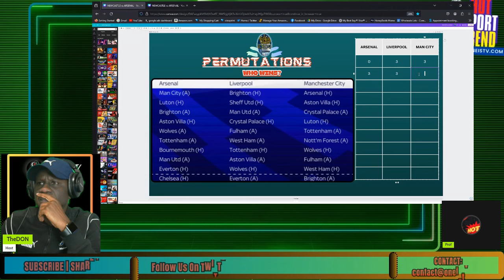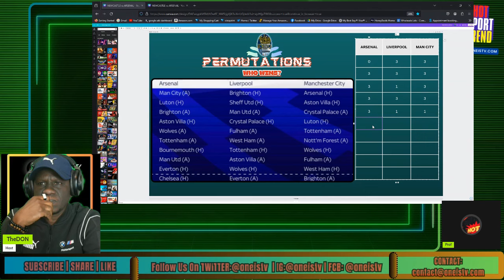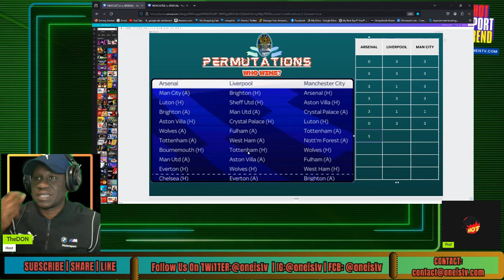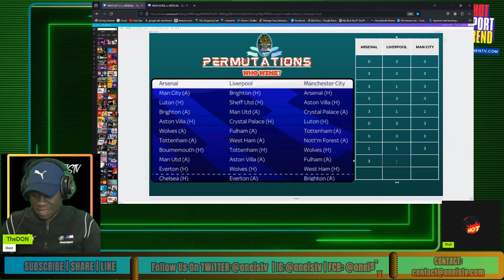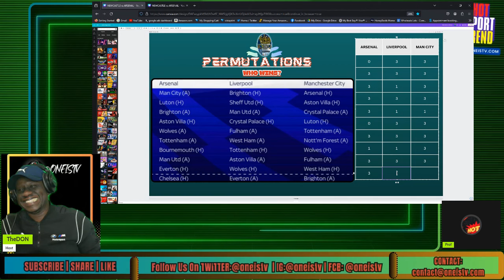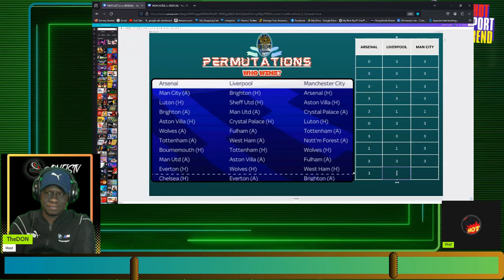PERMUTATIONS: WHO WILL WIN THE EPL? HOT SPORT TREND 03272024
The 2023-24 Premier League title race has been an exhilarating rollercoaster, with the top three teams separated by a mere single point as they enter the final ten-match run-in. Let’s take a closer look at the contenders:

Arsenal FC: Currently leading the pack with 64 points, Arsenal has secured 20 wins, drawn 4, and suffered 4 losses. Their impressive goal difference of +46 (70 goals scored and 24 conceded) puts them in a strong position.
Liverpool FC: Hot on Arsenal’s heels, Liverpool shares the same 64 points. They’ve notched up 19 wins, 7 draws, and only 2 losses, with a goal difference of +39 (65 goals for and 26 against)1.
Manchester City: Close behind, Manchester City boasts 63 points. Their record includes 19 wins, 6 draws, and 3 losses, with a goal difference of +35 (63 goals scored and 28 conceded)1.
The title race is a nail-biter, and every match counts. Who will emerge victorious? Only time will tell, but this season promises to be one for the history books! 🏆🔥